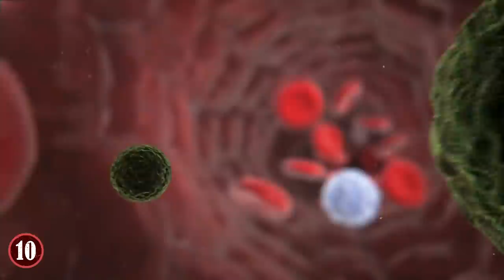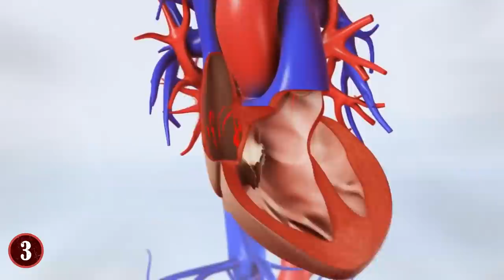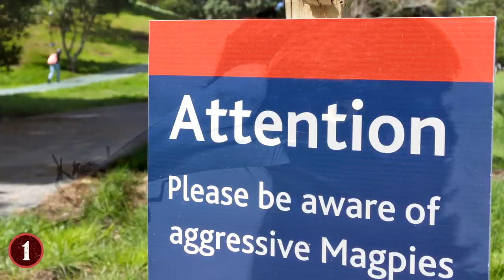10 Animals That Are More Dangerous Than You Thought!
From deadly pet hedgehogs to an alleged fleet of communist killer dolphins, here are ten animals that are more dangerous than you knew!

10: Deadly Koalas
Starting off the list today is the cute and adorable koala bear. While it’s generally been accepted that koalas are super dangerous with their sharp claws and horrendous teeth, they also present another, less expected danger. According to a 2016 report from the BBC, koala bears are running rampant with chlamydia.

9: Kangaroo
Moving on to another famous Australian animal, the kangaroo is far more dangerous than you might think. In a recent story from Insider, it's been claimed that Kangaroos are attacking tourists in Australia because they are horribly addicted to carrots, and it's actually becoming a serious problem.

8: Chimpanzee
Our closest ancestor, the chimpanzee, is actually a bit of a lunatic. A recent story from Fox News is claiming that chimpanzees are attacking people in Uganda in record numbers. Apparently, the problem has been going on for many years, and there was a particular incident in 2014 when a chimp fatally attacked a small child, only two years old, after stealing the baby from its mother.

7: Duck-Billed Platypus
It's not highly likely that you will meet a platypus while strolling through your local park. But nonetheless, these weird animals are extremely dangerous and people should know about them. The main reason for the danger is that the platypus is actually venomous. It's a bizarre creature already, as an egg-laying mammalian, but add in the weird toxic spurs that the platypus has on its feet and this is something that shouldn't even exist.

6: Panda Bear
Out of all the bears in the world, the panda bear is definitely the cuddliest. They are also ridiculously huge, extremely fat, and more than a little lazy. But that doesn't mean the panda bear isn't a vicious wild animal. In a news story from 2016, the victim of a panda attack was left fighting for their life and in need of seven pints of blood.

5: Dolphin
This next one is almost too ridiculous to believe. By now, we have all heard of the stories about dolphins terrorizing the ocean, picking on other sea creatures for fun, and sometimes even pestering humans. But according to the BBC, dolphins trained to kill have recently been sold to Iran. But what exactly the dolphins are going to do for the military is an absolute mystery.

4: The Giant Anteater
The giant anteater is up there with some of the most docile animals in the world. It almost looks like a ground sloth with a really long nose. Not a single thing about the giant anteater looks threatening. But don't let its innocent appearance, kind eyes, and long nose fool you. Anteaters can absolutely be deadly!

3: Stingray
This one might not even belong on the list. Ever since the 2006 incident with Steve Irwin, I think the whole world has been afraid of the stingray. But before the famous Crocodile Hunter was stung to death by one of these weird animals, most people never thought of them as very dangerous. It's not like they can swim up and bite you.

2: Hedgehogs
Beware the hedgehog. The tiny little animal sitting in your child's room in its cage, looking cute and innocent, could be the death of you. Back in 2019, the CDC, which is the Center for Disease Control, actually had to investigate an outbreak of salmonella poisoning linked to contact with pet hedgehogs.

1: Magpie
Magpies are arguably the most hated animal in all of Australia. They are a nuisance, they are annoying, and they are more dangerous than they appear. Magpies are naturally aggressive, and they will defend their precious nests with all the power in their beaks and all the strength in their claws.